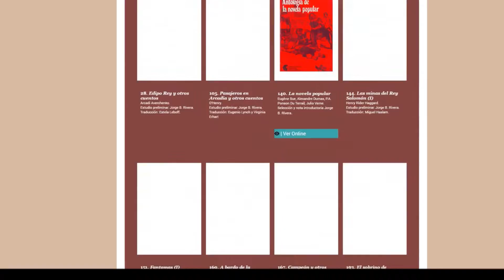Jorge B. Rivera | Micrositio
Micrositio sobre Jorge B. Rivera desde el cual se accede a su biografía, un dossier crítico sobre su trabajo y parte de su obra disponible para la lectura en línea y descarga.